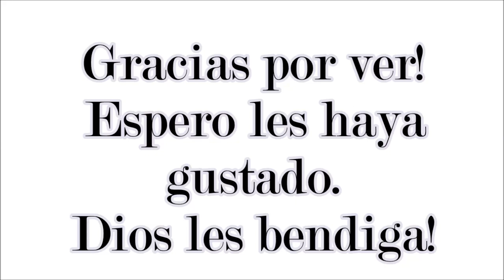Cómo hacer flores de fieltro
Hola! En este video les comparto cómo hice estas lindas flores de fieltro, son muy fácil de realizar y con pocos materiales. Sirven para decorar a